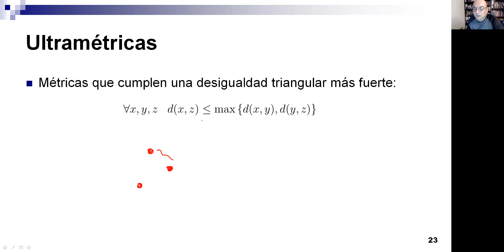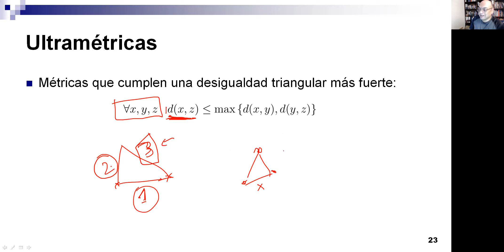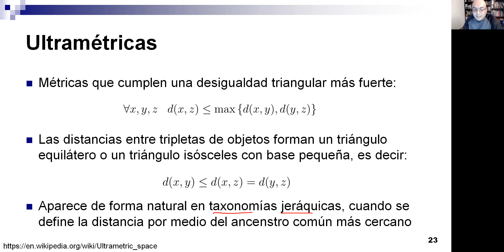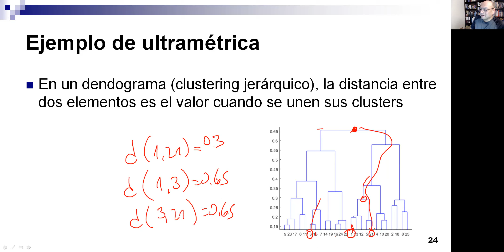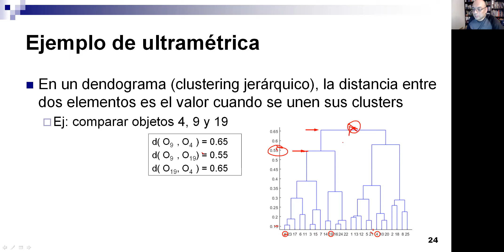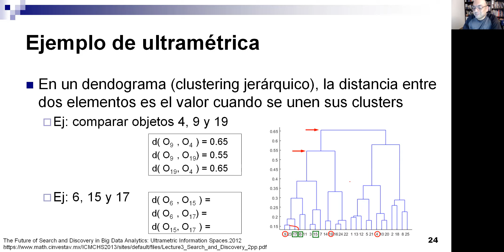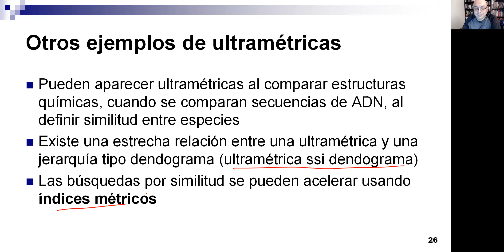14.05-Funciones de distancia-Ultramétricas